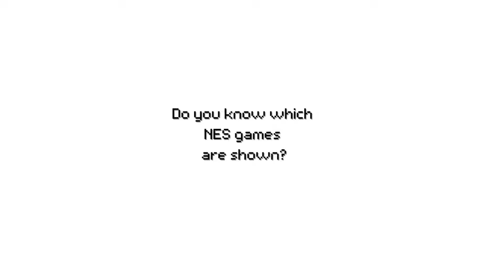NES Videogame Quiz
Can you identify all 30 Nintendo NES video games based on a single still in this quiz?